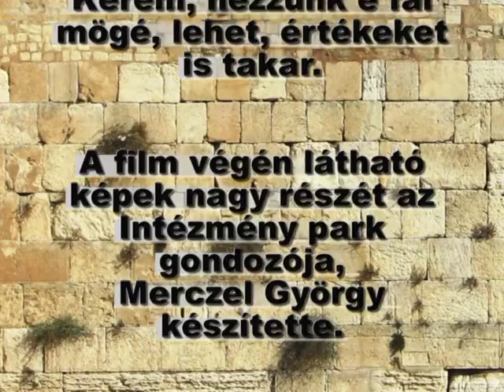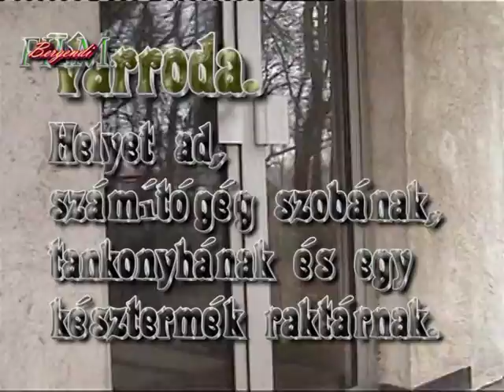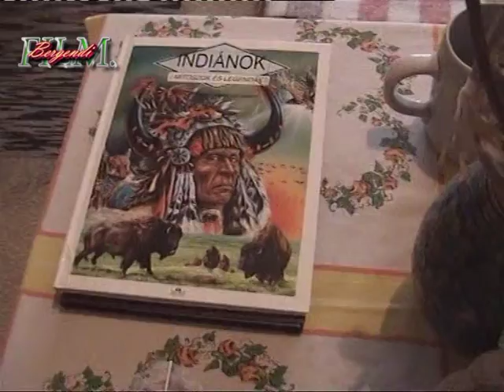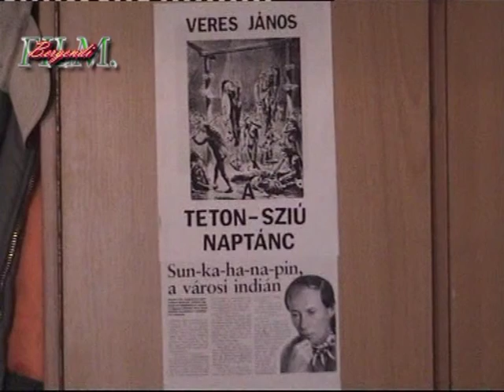Csonka A fal - Bergendi Szilveszter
Tengelici filmes műhely